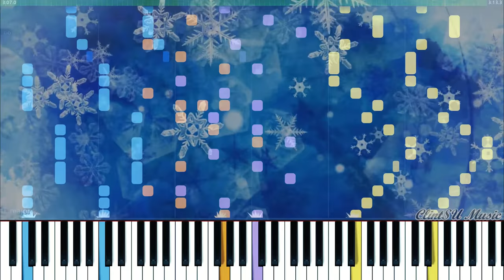Winterspell (by Two Steps From Hell) [for two pianos]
“Winterspell”, from Two Steps From Hell's album "SkyWorld" (2012). Composed by Thomas Bergersen.
Arranged for two pianos by ClintSU.

“Winterspell” is a beautiful and mystic track from the album "SkyWorld". The piece starts with calm piano, followed by mystic choir and strings, and gradually becomes powerful. The track shows the strong expressiveness and tension of strings, emotional and powerful.

The original track can be accessed in Two Steps From Hell channel:
I arranged these pieces in two pianos to catch the epic sound effects in this piece, and show them with unique sound of piano.

Sheet Music made using MuseScore
Audio made using Adobe Audition
SoundFont: Keppy's Steinway Piano
Video performed by: Synthesia
Video edited using: Adobe Premiere